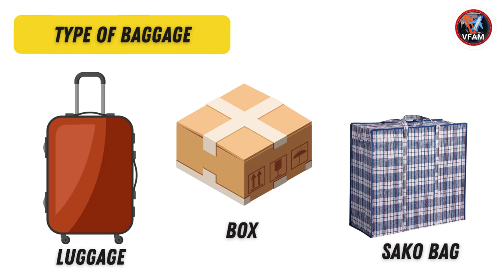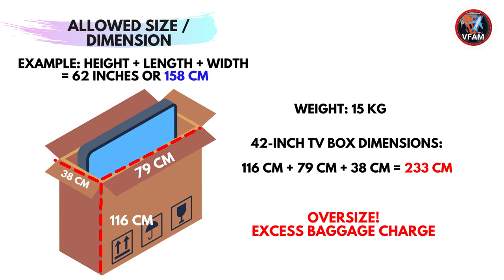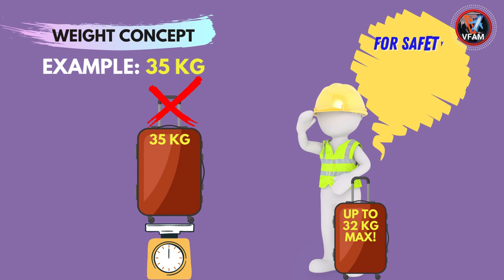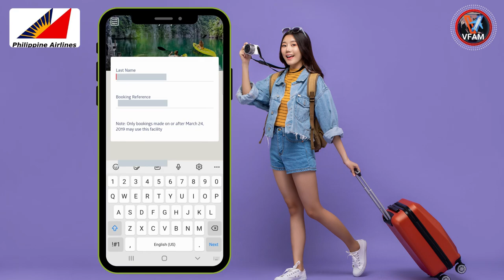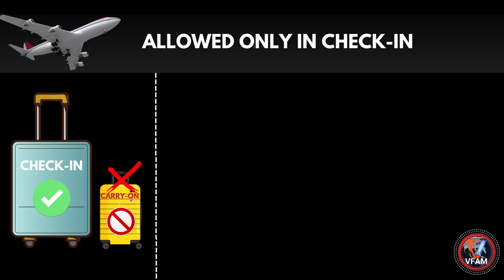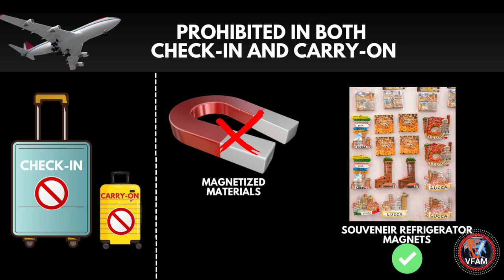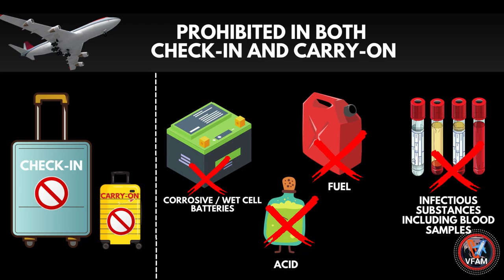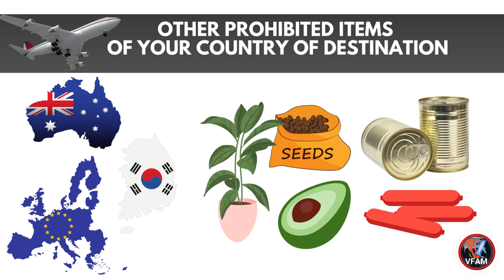🛑AIRLINE BAGGAGE POLICY | 5 THINGS YOU MUST KNOW! Free Baggage, Prohibited Items, etc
ANA All Nippon Airlines Baggage Luggage Allowance / Policy 2022
Japan Airlines Baggage Luggage Allowance / Policy 2022
Cathay Pacific Baggage Luggage Allowance / Policy 2022
KLM Royal Dutch Airlines Baggage Luggage Allowance / Policy 2022
United Airlines Baggage Luggage Allowance / Policy 2022
Singapore Airlines Baggage Luggage Allowance / Policy 2022
Royal Brunei Baggage Luggage Allowance / Policy 2022
Thai Airways Baggage Luggage Allowance / Policy 2022
Turkish Airlines Baggage Luggage Allowance / Policy 2022

Hand carry / Carry-on and Check in baggage / luggage allowance

Frequently Asked Questions on Baggage / Luggage Policies:

What is the piece concept on baggage? What is the weight concept on baggage?

1. What is the Free Baggage Allowance of my airline?
2. How many bags or pieces can I check in? how many bags or pieces of hand carry / carry on?
3. What are the prohibited items in my check in or hand carry bag?
4. What are the dangerous items on an aircraft?
5. What items are allowed in my hand carry / carry on?
6. How much is the excess baggage fee?
7. Can I use box or sako bag for check in?
8. What is the allowed size or dimension of the bag / box allowed?
9. Can I bring cash, money, gold, jewelry in the aircraft?
10. What is the free baggage allowance for infants?
11. Which items are prohibited by your country of destination (example Middle East like Saudi Arabia, and UAE, or in USA / Canada, Europe, Australia, South Korea, etc.
12. Tips to avoid lost luggage / baggage. Tips on a smooth security check.
13. How many pieces and how many kilos of free baggage can you check in, and carry with you, inside the aircraft?
14. Can I check in my television set (TV)?